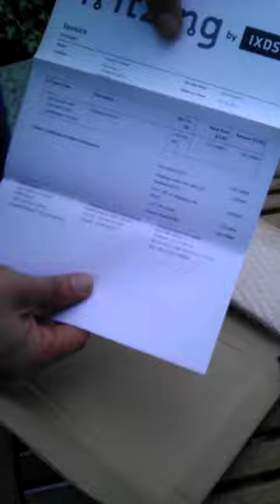Unboxing 32 Stepper-PCB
UNSERE HAMMERPLATINE FÜR DEN ERSTER CLUSTER DES KUGELMATIKPROJEKTES